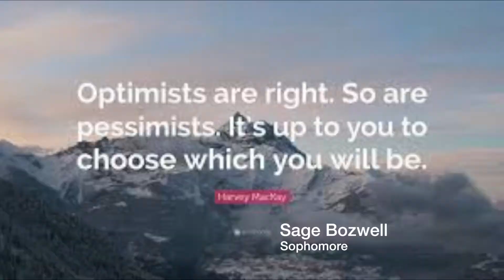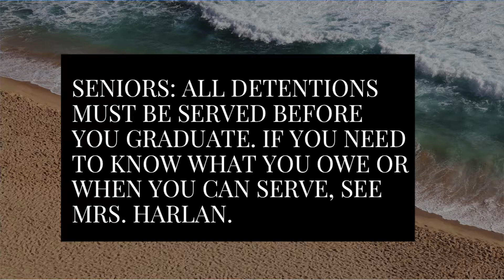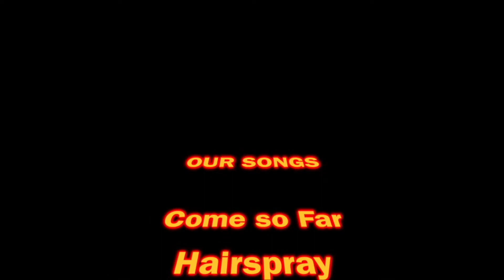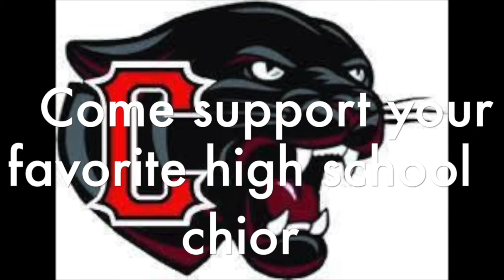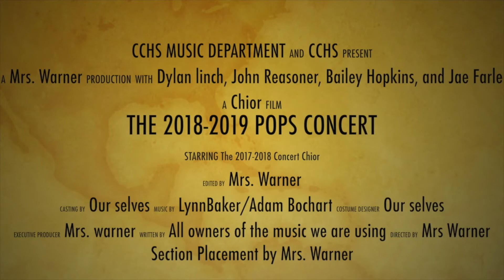5 11 Announcements